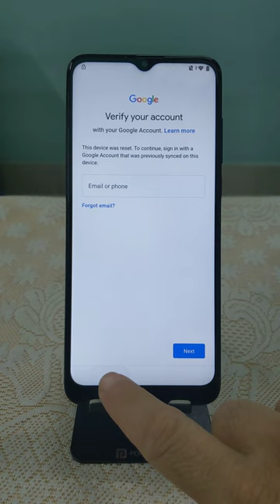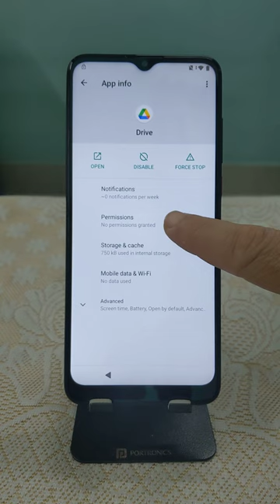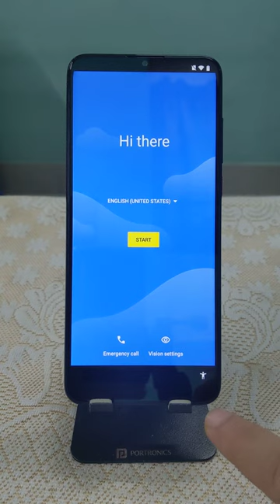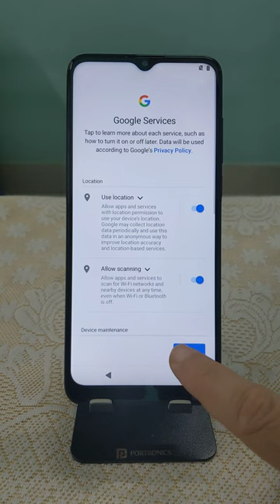Blackview FRP Bypass Android 11 10 Google Account 2022 unlock without PC